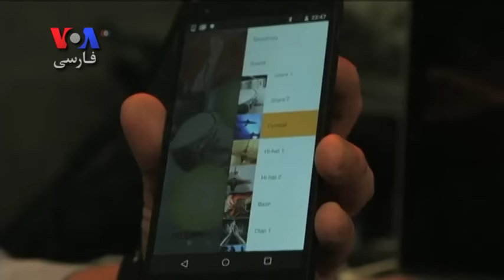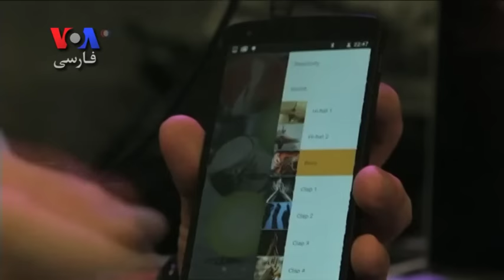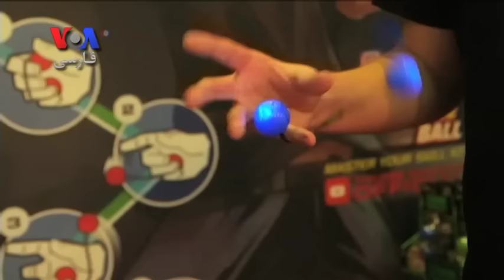بزرگترین نمایشگاه اسباب بازی، اینبار در بریتانیا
بزرگترین نمایشگاه اسباب بازی برای اولین بار خارج از آسیا و در بریتانیا به نمایش در آمد.